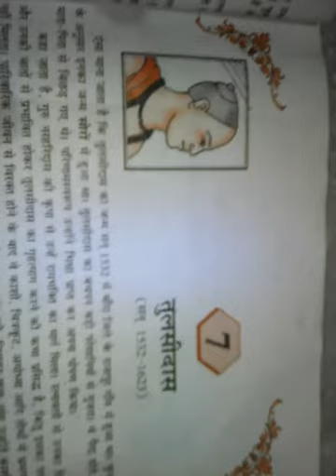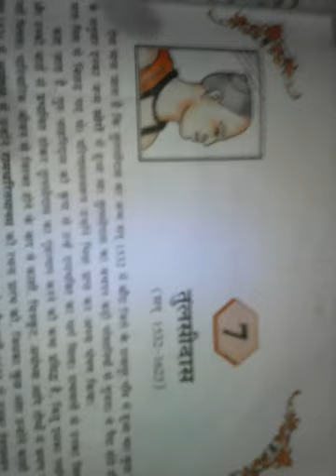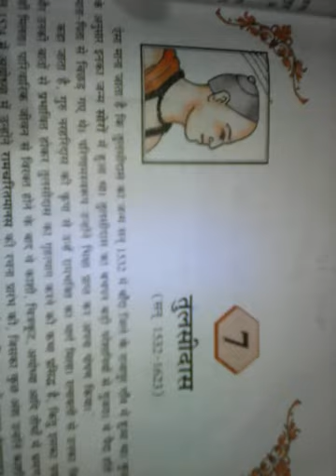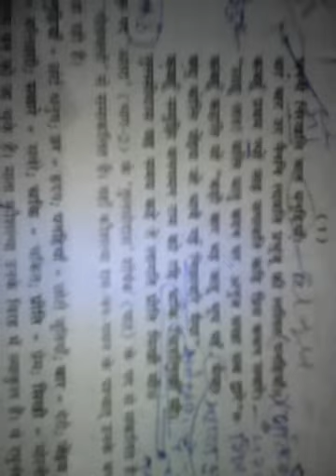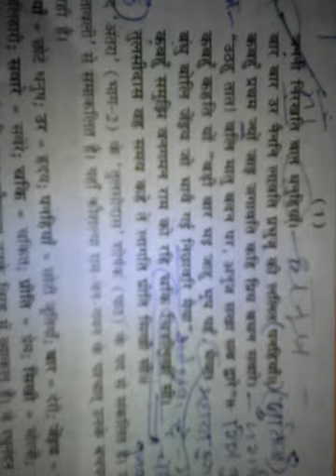class 12 Hindi video lectures in Hindi for cbse exam of NCERT Book Part 2 Chapter 7 PD 1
Seekh kar sikhate raho